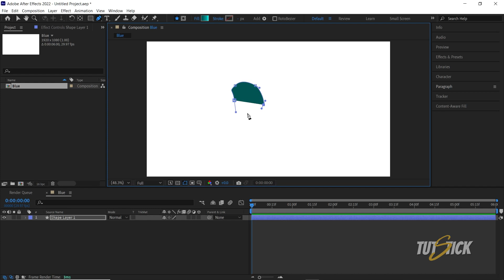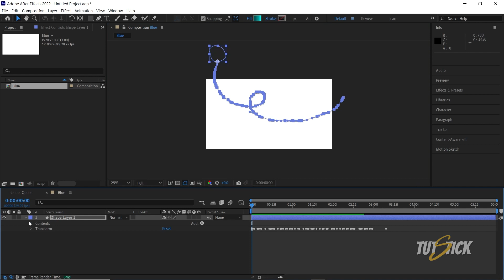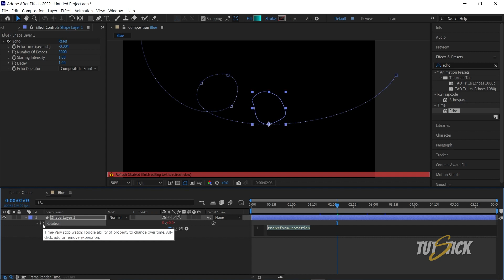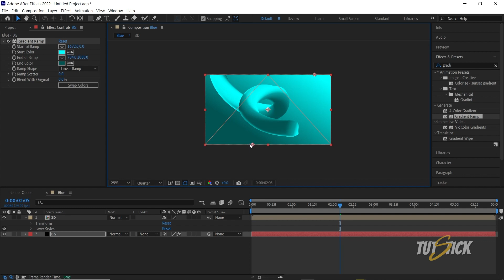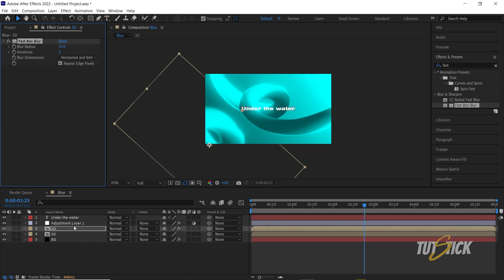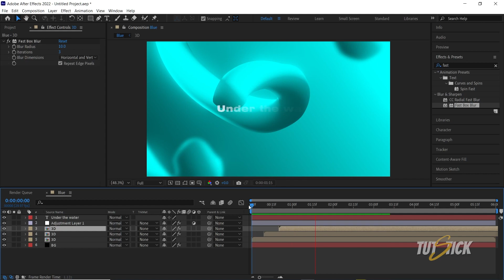Create 3D line in After Effects - 3d line animation after effects - Motion graphic tutorial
If you're looking to add some depth and dimension to your videos in a simple way, but don't want to use any plugins, then this tutorial on is perfect for you! In this video, we'll show you how to create 3D line from a custom shape.